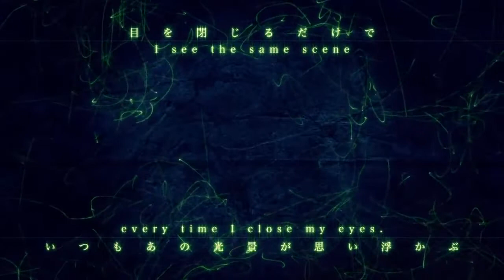Trailer - Owari No Seraph (Seraph Of The End)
HOLAA!! Nuevo video esta vez con el anime Owari No Seraph, la serie se emitirá en dos temporadas de 3 meses separadas: De abril a junio y de octubre a diciembre.

SIPNOSIS:  La historia tiene lugar en un mundo donde un virus ha asolado a toda la humanidad a excepción de los niños, que fueron esclavizados por vampiros. El manga gira en torno a Yuichiro Hyakuya, un esclavo humano que sueña con hacerse lo suficientemente fuerte como para exterminar a los vampiros.